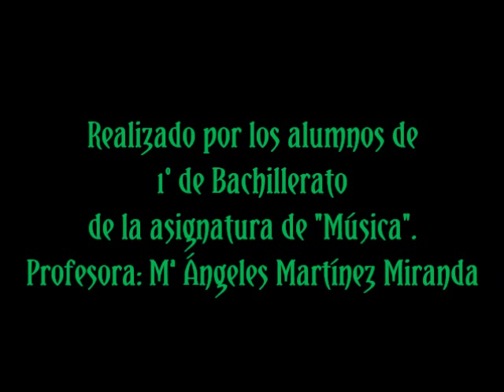Baile renacentista. Popurrí de melodías de Playford.1º Bachillerato Cañada Eras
Los alumnos de 1º de Bachillerato interpretan un popurrí de danzas de Playford en medio de la ola de frío que azotó España. Como se pude apreciar, es una danza que se puede realizar a cualquier edad. Espero que lo disfrutéis.

The students of 1st of Bachelor dance a "poupurrí" of Playford dances. As you can see, anybody can dance it, no matter how old you are. I hoipe you enjoy it!